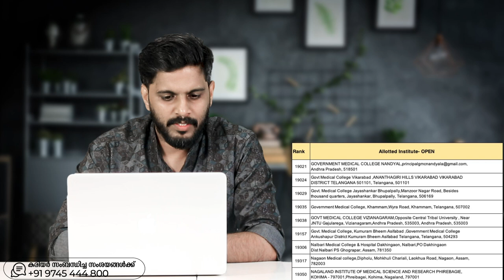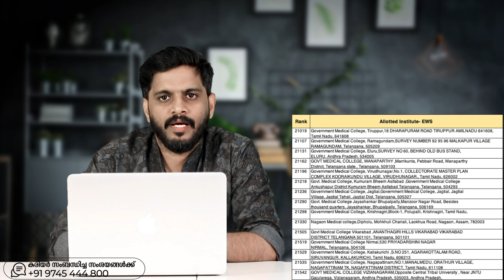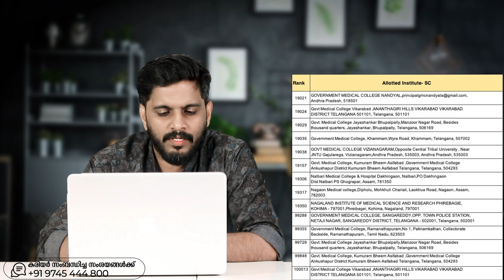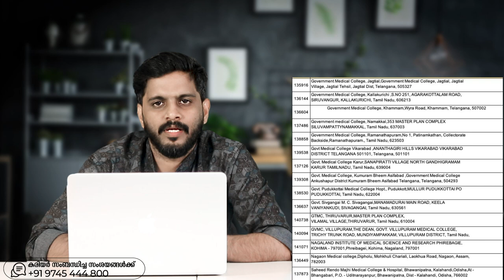ALL INDIA - യിൽ അവസാന റാങ്കുകാർക്ക് ലഭിച്ച സംസ്ഥാനവും കോളേജുകളും | NEET 2023 | ALL INDIA ALLOTMENT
kondotty
Malappuram, Kerala-673638